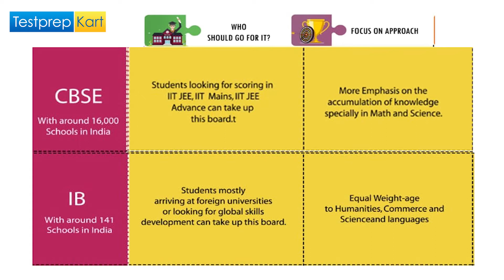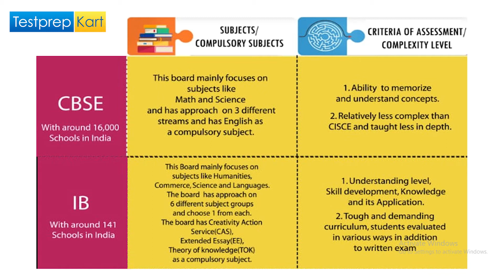Who has advantage over SAT? CBSE or IB students🤔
In this video, we are going to discuss Who has an advantage over SAT, CBSE or IB students.  You are going to get all the related information regarding the SAT examination.

TestprepKart offers guidance and a range of resources to help students looking for schools and financial assistance. And provides online coaching classes for SAT, JEE, NEET, and IB.